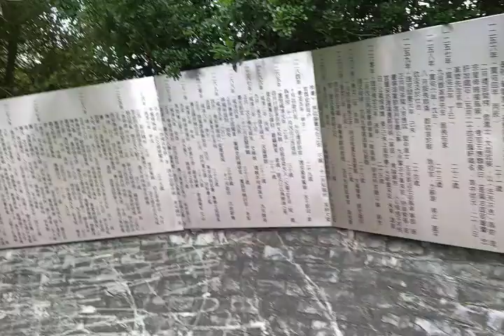Man Tin Cheung Park 4 20200625